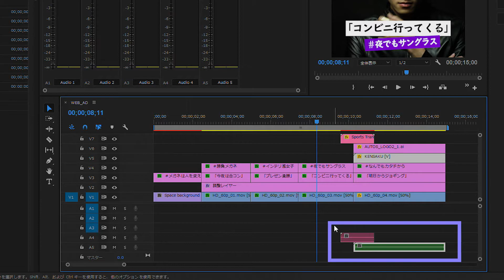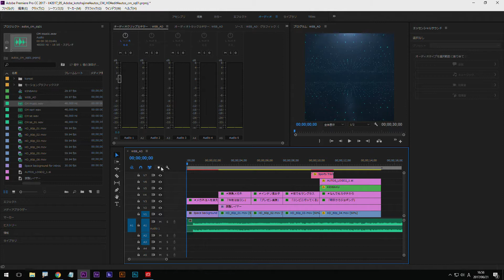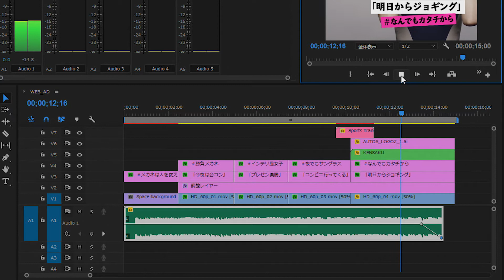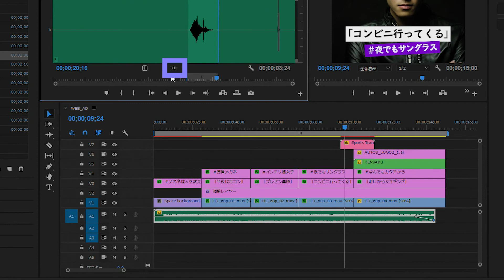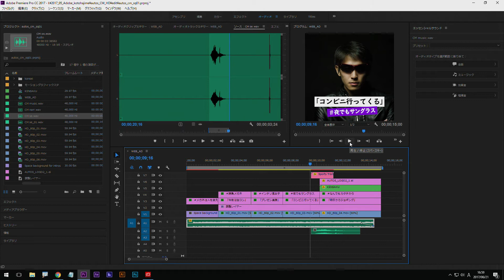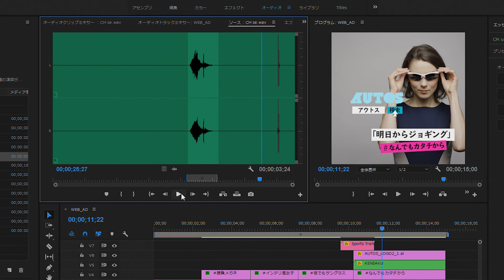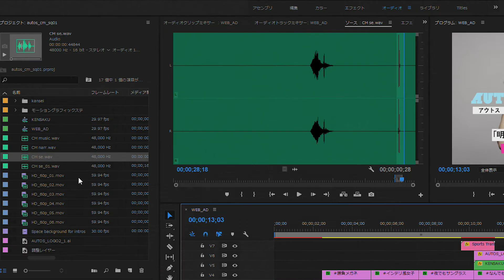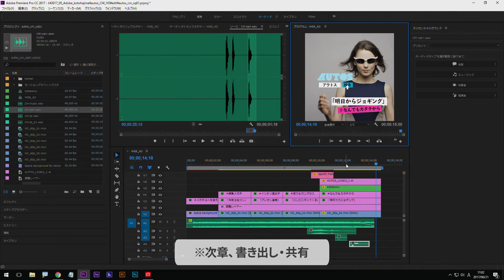【Premiere Pro入門】SNS向け広告動画 10/11 「音」による演出｜－アドビ公式－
本シリーズでは、SNS向け広告動画の制作を行います。
本編では、映像に音楽や効果音(SE)、ナレーションを入れていきます。用意してあるオーディオファイルをPremiere Proに読み込み、シーケンスに配置して長さやタイミング、ボリュームなどを調整しながら、映像にマッチした「音」の演出を行います。

▼動画・オーディオのサンプルファイルのダウンロードこはこちらから

▼プロジェクトファイルのダウンロードはこちらから
※プロジェクトファイルは、あらかじめタイムライン上に動画やオーディオ素材を順番に並べた状態となっています。こちらのファイルを使用しながら、編集することを初心者にはお勧めしますが、新規プロジェクトを立ち上げて、一から実践することも可能です。

▼「SNS向け広告動画」の動画一覧はこちら

▼Adobe Premiere Pro CC 体験版のダウンロードはこちら

▼その他、Premiere Proのチュートリアルはこちら